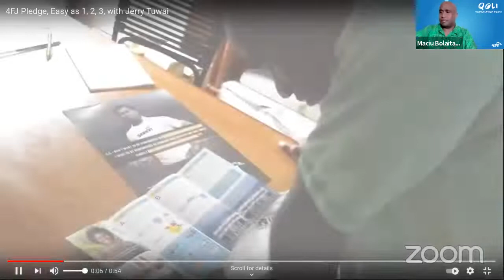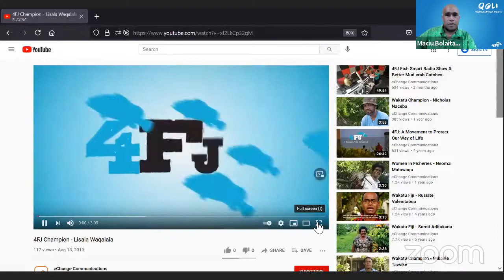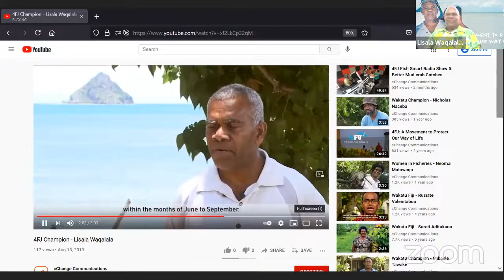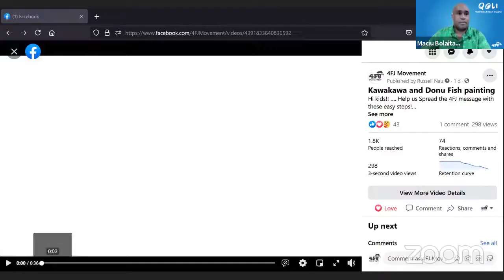Qoli Vakamatu Show: Keep the Pledge to revive Kawakawa and Donu fisheries (iTaukei)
Watch our Facebook live broadcast of Qoli Vakamatau, which focused on the topic: Why keep the Kawakawa and Donu Pledge during these difficult times!

Our guests on the show are Alifereti Tawake, council chair for LMMA Network International, and Rakiraki Fisher and 4FJ Champion Lisala Waqalala!

Follow our page for future shows as well. Vinaka.